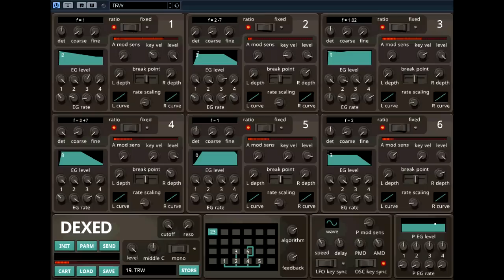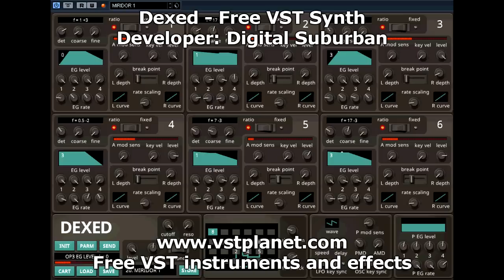Free VST - Dexed Synthesizer - vstplanet.com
Developer: Digital Suburban